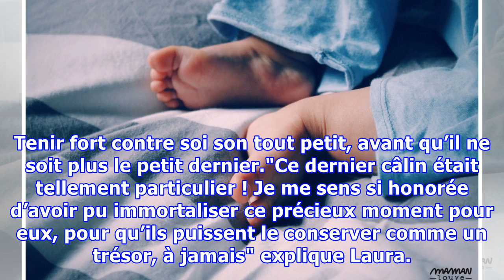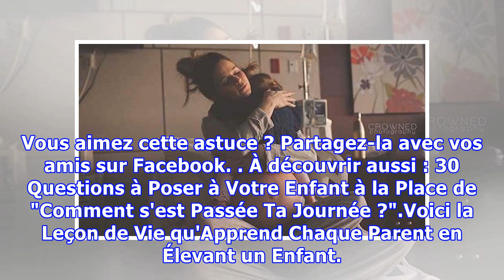Cette Photo d'une Maman Qui Câline sa Fille Avant la Naissance de Son Nouveau Bébé Va Vous Faire Cr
Cette Photo d'une Maman Qui Câline sa Fille Avant la Naissance de Son Nouveau Bébé Va Vous Faire Craquer !
Cette photo a largement été diffusée sur Internet. et a fait pleurer toutes les mamans du monde entier. Si vous avez plus d’un enfant, il y a de fortes chances pour que vous vous souveniez précisément de cet instant. Celui où vous avez regardé votre premier-né et que vous vous êtes dit :"la proc...